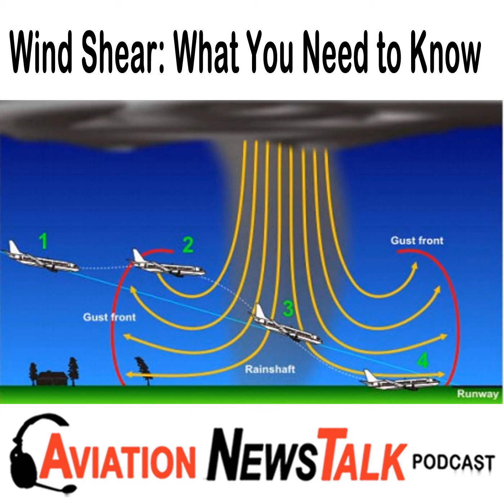143 What You Need to Know about Wind Shear + GA News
143 What You Need to Know about Wind Shear + GA News

Your Cirrus Specialist. Call me if you're thinking of buying a new Cirrus SR20 or SR22. Call for Cirrus purchase and training assistance, or to take my online seminar: So You Want to Fly or Buy a Cirrus.

 If you have a question you'd like answered on the show, let listeners hear you ask the question, by recording your listener question using your phone.

 Summary 143 Max talks about Wind Shear, which is one of the required topics for which student pilots must receive ground instruction in order to get a Private certificate. He talks about what wind shear is, and the accident that led scientists to research wind shear and how they used radar in their research. He also talks about where wind shear is found, how to avoid it, and how to report it.

 News Stories

   Positive Drug Rate Rises in Pilots of Fatal Accidents  Coronavirus Cancellations and postponements  EAA Ford Tri-Motor Tour Temporarily Standing Down  AOPA AIR SAFETY INSTITUTE CANCELS SAFETY SEMINARS  AOPA URGES FAA TO LIFT 'IMPOSSIBLE' COMPLIANCE BARRIERS  FAA says 11 air traffic facilities affected by coronavirus outbreak  Free online courses to students and the public Textron furloughs 7,000 workers  Massive Damage Left In Wake of Tennessee Tornadoes  2020 CFI of the Year Named  New Flight School For Women  NTSB: Alaska’s high crash rate warrants a broad review  FAA Steps Up Illegal Charter Clampdown  Man Arrested For Shooting At San Diego Police Helicopter

 Mentioned in the Show  Wind shear article: Bulletin of the American Meteorological Society Wind shear escape maneuver Harold Livingston, guest on Airplane Geeks podcast in #348  Doctor uses helicopter to call on Tangier Island  Avoid Tangier Island for Now due to COVID-19 The Happiness Lab PodcastJason Blair Book: Buying an Airplane  Jason Blair Book: Owning an Airplane US Health Weather Map - smart thermometer dataBackstory on wake turbulence photo

 Videos Mentioned in the Show DVD: Above and BeyondWake turbulence induced crash

 So You Want To Learn to Fly or Buy a Cirrus seminars Online Version of the Seminar Coming Soon - Register for Notification

  Check out our recommended ADS-B receivers, and order one for yourself. Yes, we'll make a couple of dollars if you do.

  Check out our recommended Aviation Headsets, and order one for yourself!

 Get the Free Aviation News Talk app for  iOS or  Android.

 Social Media Like Aviation News Talk podcast on Facebook Follow Max on Instagram Follow Max on Twitter Follow Max on YouTube Listen to all Aviation News Talk podcasts on YouTube or YouTube Premium

 Max Trescott is a participant in the Amazon Services LLC Associates Program, an affiliate advertising program designed to provide a means for sites to earn advertising fees by advertising and linking to amazon.com.